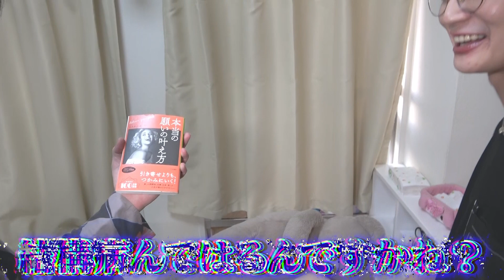【家ついて行ってもいいですか？】三上悠亜似美女のお家に突撃したらメンバー大暴走で完全に放送事故・・・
【メンバーSNSリンク】

【ちょりぞう経営ホストクラブ店舗HPリンク】

↑ちょりぞう経営店舗『大阪』

らんらん・まっしゅ在籍店舗

↑ちょりぞう経営店舗『北海道』
ゆってぃー在籍店舗

↑ちょりぞう経営店舗『愛媛』
こめんこ在籍店舗

↑ちょりぞう経営店舗『福岡』

↑ちょりぞう経営店舗『東京歌舞伎町』
【マーテル】

↑のっぽ経営店舗『大阪』